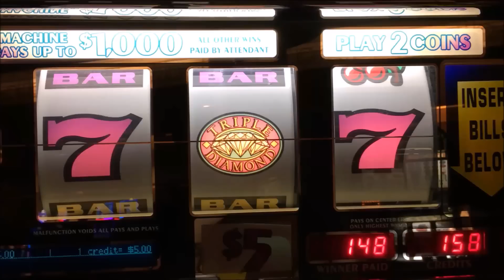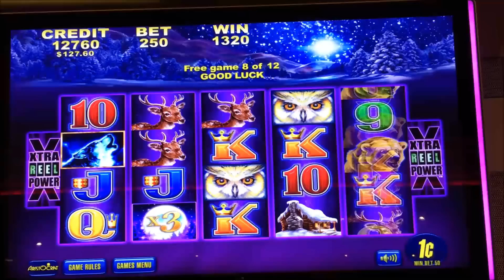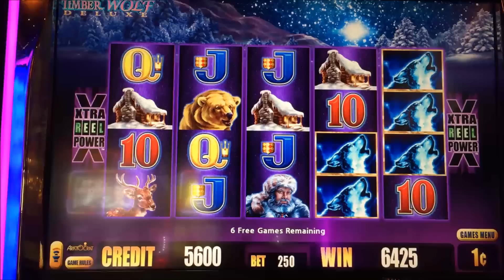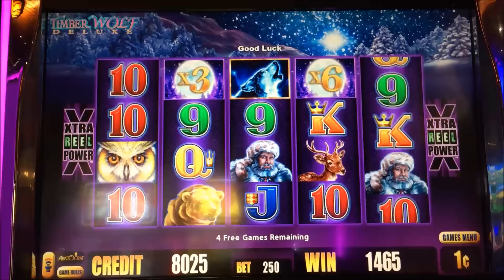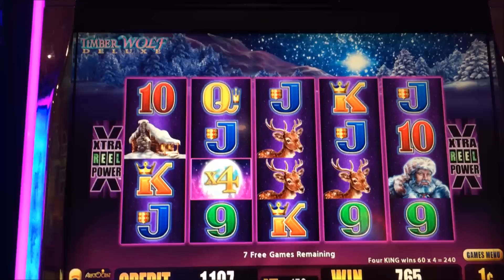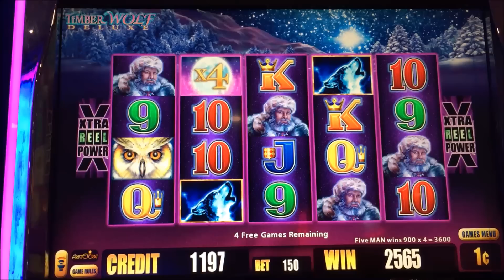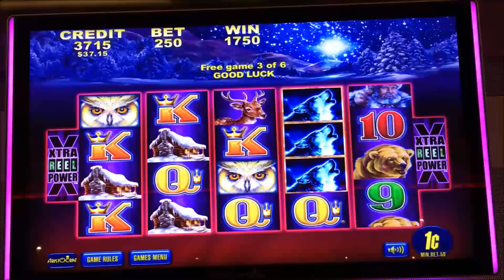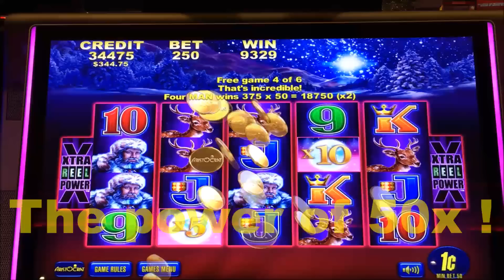★SUPER BIG WIN★☆Timber Wolf Lover Part 3☆The power of 50 x ! Timber Wolf DX Slot machine栗スロット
at Harrah's Resort So Cal / Barona Casino/ Pechanga Casino
For Timber Wolf Lover
Timber Wolf Deluxe Bonus games !